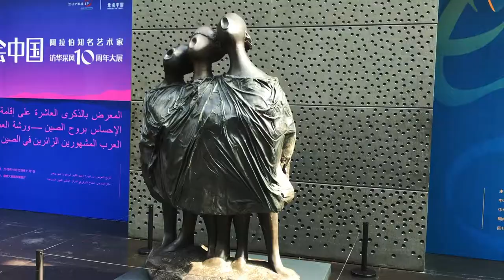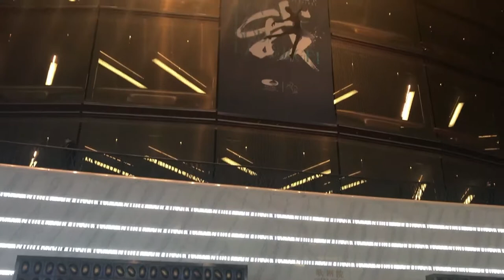Vlog#03 Théâtre National de Pékin (l'Opéra ou l'Œuf)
Nous avons visité l'intérieur du Théâtre national de Pékin qu'on appelle souvent l'Opéra de Pékin ou l'Œuf. Cette magnifique création a été conçue par Paul ANDREU, un architecte français.
Le soir, nous sommes allées à la représentation de l'Opéra d'AÏda. 3h00 de plaisir...